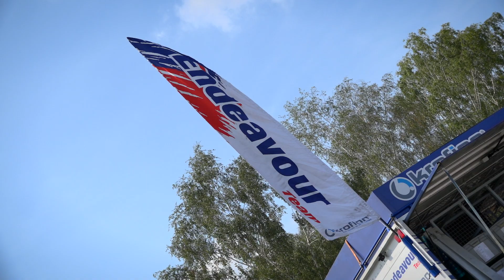Endeavour tým - první setkání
Tankodromem v Milovicích začala tahle skvělá offroudová výprava. 10. a 11. září se Endeavour tým Jakuba Krofiána setkal pod příjemně hřejícím sluncem a na závodním speciálu se začly dodělávat poslední úpravy a ladění.